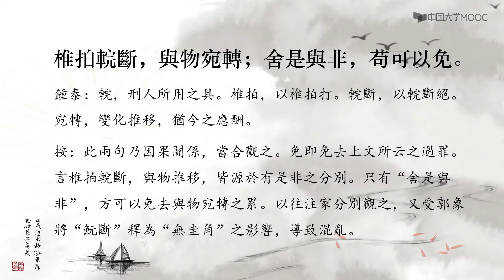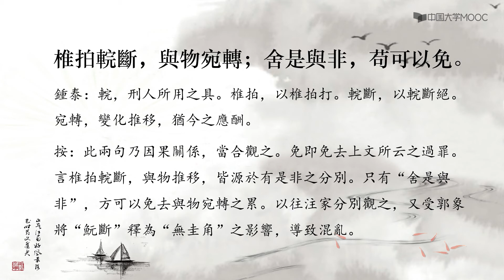23.5天下篇（五）